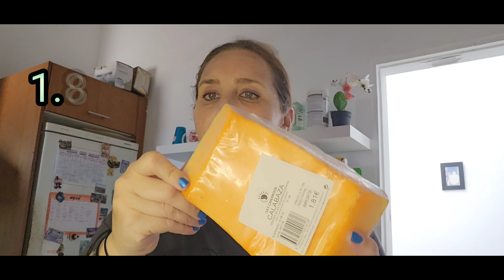COMPRA SEMANAL EN MERCADONA //COMPRA A DOMICILIO